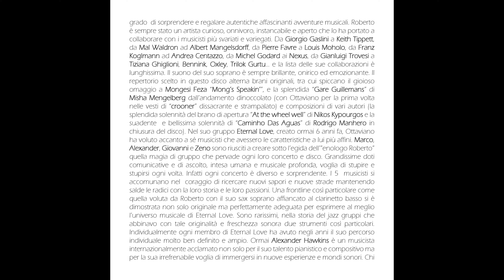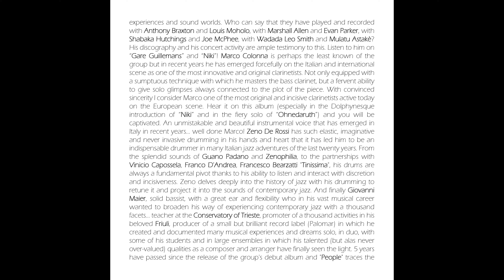ROBERTO OTTAVIANO Eternal Love - People (extract), 2023 Dodicilune/NuovoImaie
📣 Martedì 16 gennaio 2024 arriva "People" di Roberto Ottaviano Eternal Love: nel cd, registrato durante vari live tra Italia, Svezia, Slovenia, Svizzera e Finlandia, prodotto da Maurizio Bizzochetti per Dodicilune, con il contributo di Nuovo IMAIE, distribuito in Italia e all’estero da IRD International Records Distribution e nei principali store online da Believe, il sassofonista barese è affiancato da Marco Colonna (clarinetto basso), Alexander Hawkins (piano), Giovanni Maier (contrabbasso) e Zeno De Rossi (batteria).
📀 Con questo progetto discografico prosegue anche nel 2024 la collaborazione tra l'etichetta discografica salentina e il musicista attivo sulla scena jazzistica internazionale da oltre quarant’anni. Dopo "Un Dio Clandestino" (2008), "Arcthetics. Soffio Primitivo" (2013) , "Forgotten Matches. The Worlds of Steve Lacy" (2014), "Astrolabio" (2015), "Eternal Love" (2018), i due dischi dell’anno per Top Jazz di Musica Jazz, "Sideralis" (2017) e "Resonance & Rhapsodies" (2020), “Charlie’s Blue Skylight” (2022) e i recenti “A che punto è la notte” con il progetto Pinturas (2023) e “Astrolabio mistico” con Michel Godard (2023), arriva dunque People: cinque composizioni originali (Mong's Speakin', Hariprasad, Callas, Niki e Ohnedaruth) e i brani At The Wheel Well di Nikos Kypourgos, Gare Guillemans di Misha Mengelberg e Caminho Das Águas di Rodrigo Manhero.

📣 Tuesday 16 January 2024 sees the release of Roberto Ottaviano's "People" Eternal Love: on the CD, recorded during various live performances in Italy, Sweden, Slovenia, Switzerland and Finland, produced by Maurizio Bizzochetti for Dodicilune, with the contribution of Nuovo IMAIE, distributed in Italy and abroad by IRD International Records Distribution and in the main online stores by Believe, the Bari saxophonist is joined by Marco Colonna (bass clarinet), Alexander Hawkins (piano), Giovanni Maier (double bass) and Zeno De Rossi (drums).
📀 With this recording project, the collaboration between the Salento record label and the musician who has been active on the international jazz scene for over forty years continues into 2024. After "Un Dio Clandestino" (2008), "Arcthetics. Primitive Breath" (2013), "Forgotten Matches. The Worlds of Steve Lacy" (2014), "Astrolabe" (2015), "Eternal Love" (2018), the two records of the year for Musica Jazz's Top Jazz, "Sideralis" (2017) and "Resonance & Rhapsodies" (2020), "Charlie's Blue Skylight" (2022) and the recent "At What Point is the Night" with the Pinturas project (2023) and "Mystic Astrolabe" with Michel Godard (2023), comes therefore People: five original compositions (Mong's Speakin', Hariprasad, Callas, Niki and Ohnedaruth) and the pieces At The Wheel Well by Nikos Kypourgos, Gare Guillemans by Misha Mengelberg and Caminho Das Águas by Rodrigo Manhero.
👉 Buy at dodicilune.it/

• TRACKLIST
1 At The Wheel Well
2 Mong's Speakin'

3 Hariprasad
4 Callas

5 Niki
6 Gare Guillemans
7 Ohnedaruth
8 Caminho Das Águas

• COMPOSITIONS BY
All compositions by Roberto Ottaviano except 1 by Nikos Kypourgos, 6 by Misha Mengelberg, 8 by Rodrigo Manhero

• PERSONNEL
Roberto Ottaviano, soprano sax, vocals (6)
Marco Colonna, bass clarinet
Alexander Hawkins, piano
Giovanni Maier, double bass
Zeno De Rossi, drums

• PRODUCTION DATA
Total time 60:28 STEREO DDD
(p) 2024 DODICILUNE (Italy)

• RECORDING DATA
Produced by Maurizio Bizzochetti, Dodicilune, Italy.